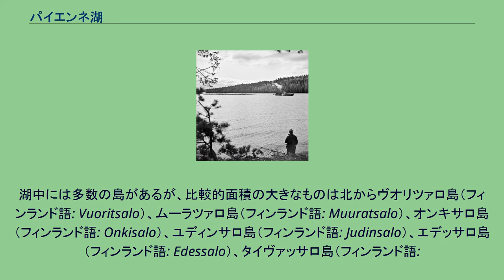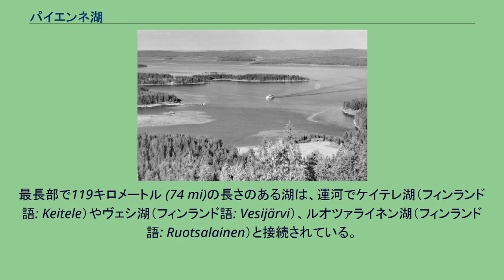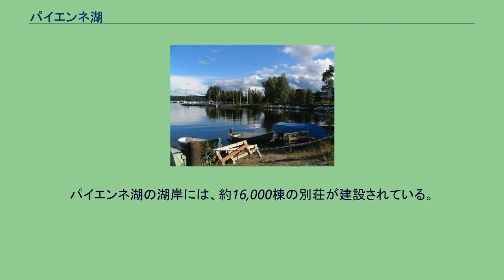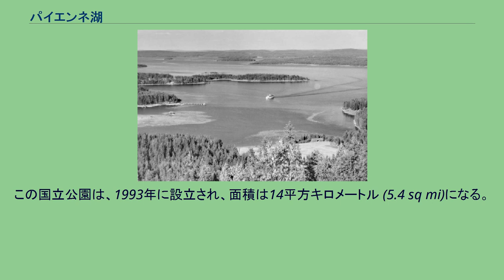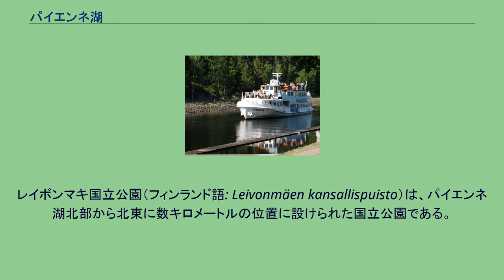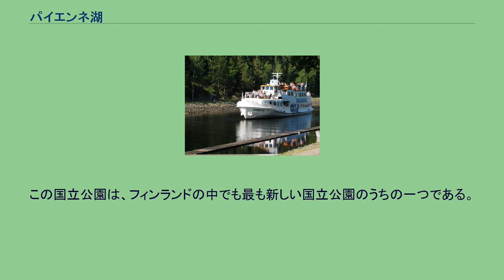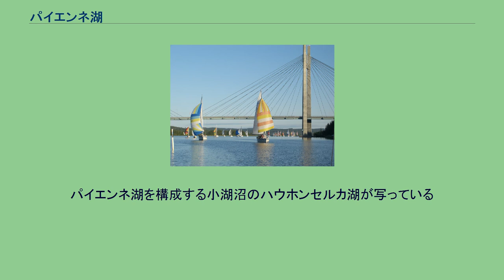パイエンネ湖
パイヤト＝ハメ県
パイエンネ湖またはパイヤンネ湖（フィンランド語: Päijänne フィンランド語発音: [ˈpæi(j)ænːe]）はフィンランド中南部に位置する湖。
中央スオミ県とパイヤト＝ハメ県に跨る。
湖の面積は約1,080km2であり、フィンランドで二番目に大きい湖である。
最大水深は95.3mであり、この水深は、フィンランドの湖の中で最も深いものである。
湖水はキュミ川を通ってフィンランド湾に流れる。
湖中には多数の島があるが、比較的面積の大きなものは北からヴオリツァロ島（フィンランド語: Vuoritsalo）、ムーラツァロ島（フィンランド語: Muuratsalo）、オンキサロ島（フィンランド語: Onkisalo）、ユディンサロ島（フィンランド語: Judinsalo）、エデッサロ島（フィンランド語: Edessalo）、タイヴァッサロ島（フィンランド語:
Taivassalo）、ハウッカサロ島（フィンランド語: Haukkasalo）、ヴェヘカサロ島（フィンランド語: Vehkasalo）、ムスタッサロ島（フィンランド語: Mustassalo）、ヴィルマイランサーリ島（フィンランド語: Virmailansaari）、サロンサーリ島（フィンランド語: Salonsaari）がある。
この内、最も大きなものはヴィルマイランサーリ島であり、パイヤト＝ハメ県パダスヨキに属する。
パイエンネ湖岸の町として最も大きいのは、湖の北部に位置し、中央スオミ県の県庁所在地でもあるユヴァスキュラである。
パイヤト＝ハメ県の県庁所在地ラハティの街とはヴェシ湖（フィンランド語: Vesijärvi）及びヴァークシュ運河で繋がっている。
パイエンネ湖から伸びる、パイエンネ地下水道はウーシマー県ヴァンター迄接続されており、ヘルシンキ首都圏に水を供給している。
また、この湖水は「ノードウォーター」のブランドで日本にも輸入されたことがある。
パイエンネ湖は、船遊び、カヌースポーツ、セーリングで非常に有名な場所である。
最長部で119キロメートル (74 mi)の長さのある湖は、運河でケイテレ湖（フィンランド語: Keitele）やヴェシ湖（フィンランド語: Vesijärvi）、ルオツァライネン湖（フィンランド語: Ruotsalainen）と接続されている。
そのため、これらを合わせると、船が航行可能な距離は380キロメートル (240 mi)にも達する。
バルト海まで接続する運河を建設することが数十年もの間議論されているが、実現はしていない。
1940年代迄は、パイエンネ湖はフィンランド中部の重要な運送路であった。
数多の船がパイエンネ湖を行き来し、湖岸の都市や村から人々や物資を運んでいた。
今日では、パイエンネ湖の水運業は、物資や人々の最も速い輸送というよりも、湖の国を楽しむ旅行客を対象とした航海を目的に行われている。
最も一般的な航海ルートは、ラハティからユヴァスキュラまでの航海を行うものである。
パイエンネ湖の湖岸には、約16,000棟の別荘が建設されている。
別荘の多くが個人の所有であり、サウナ室が別棟として付随している。
別荘に加えて、パイエンネ湖では魚釣り、セーリング、カヌースポーツ、ボート漕ぎ、パドリング、トレッキング、アイススケート、スノーモービル、ネイチャーツーリズムが行われている。
パイヤンネ国立公園とレイボンマキ国立公園のみで、1年間で数万人の観光客が訪れている。
ユオタヴァン・ヒュヴァ・エテラ＝パイエンネ協会（フィンランド語: Juotavan Hyvä Etelä-Päijänne ry、透き通り飲用可能な南パイエンネ湖協会）は、1995年に欧州連合から観光及び環境に関する賞を受賞している。
パイヤンネ国立公園（フィンランド語: Päijänteen kansallispuisto）は、パイエンネ湖南部に設けられた国立公園である。
この国立公園には、50の未開発の島や無人島の一部が含まれている。
この国立公園は、1993年に設立され、面積は14平方キロメートル (5.4 sq mi)になる。
レイボンマキ国立公園（フィンランド語: Leivonmäen kansallispuisto）は、パイエンネ湖北部から北東に数キロメートルの位置に設けられた国立公園である。
この国立公園は、フィンランドの中でも最も新しい国立公園のうちの一つである。
北から南 ユヴァスキュラ・パ...